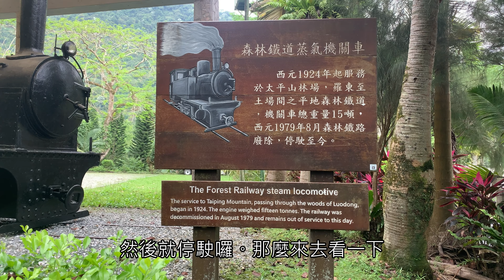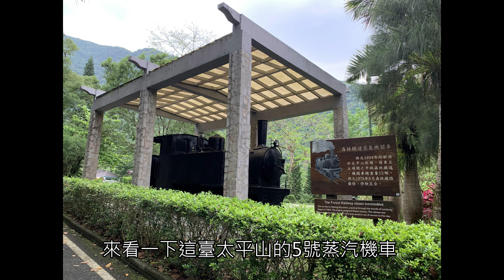池南森林遊樂區的神祕蒸汽機關車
今位於花蓮縣壽豐鄉池南村的池南森林遊樂區內展示兩臺蒸汽機關車，其中一輛臺自宜蘭太平山林場，但車身並無號碼銘牌，也很難知道這是一臺來自何處的機關車，後來透過google搜尋，終於發現它的前世之謎。原來這臺蒸氣機關車來自宜蘭太平山林場，編號5號。行駛於羅東至土場間之路線，1979年左右因林鐵廢止後，這些蒸汽機關車才功成身退。因池南森林遊樂區的設立及擴充，因而從太平山及阿里山各調度一臺蒸汽機關車至此展示。
但展示多年，車輛並未遭受妥善的保管及維護，目前機關車鍋爐遭民眾丟礫石，甚至有些零件不知去向？令人遺憾。